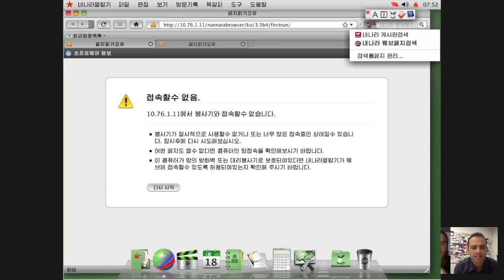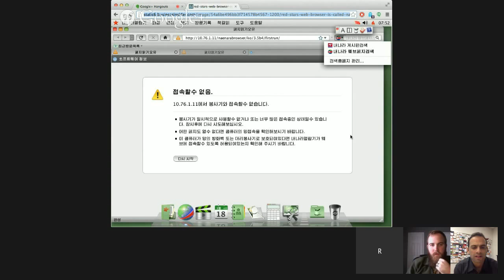HackerKast Episode 16 - India blocks GitHub, GoGo fake SSL certificates, North Korea's only network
In this week's HackerKast, Jeremiah Grossman, Matt Johansen and Robert Hansen recap the some of the top InfoSec stories that caught their attention this week.

Github and other sites blocked by Indian government, citing anti-Terrorism

Gogo In Flight Wireless issues fake HTTPS certificate to users visiting Youtube

Moonpig API vulnerable for over a year and only fixed it yesterday after full-disclosure